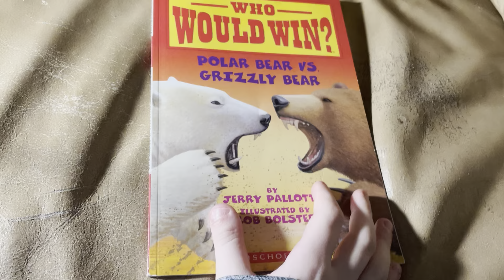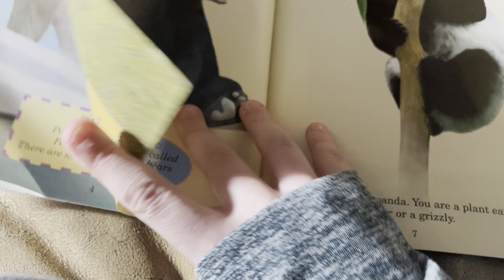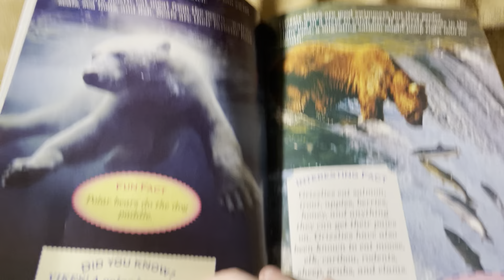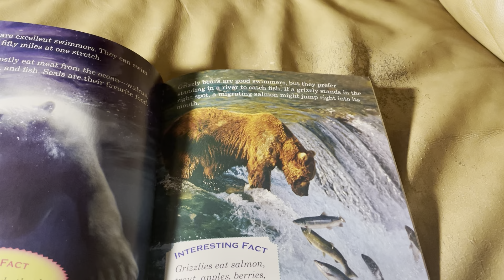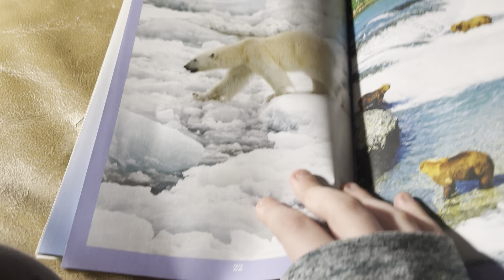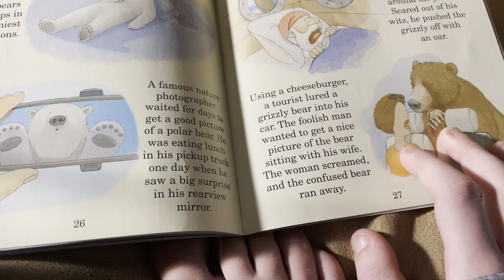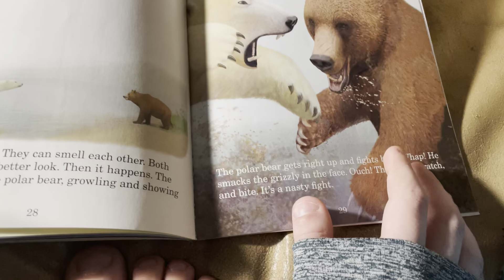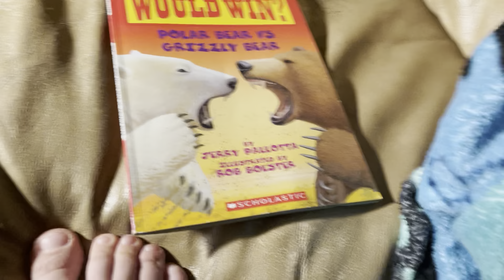TyGrant09 Reads Who Would Win? Polar Bear VS. Grizzly Bear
The third Who Would Win? Book in the series!